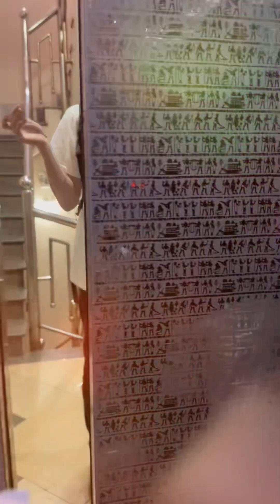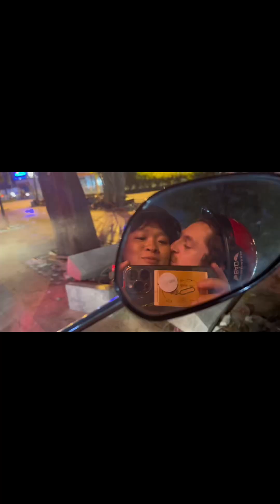[cowleymowlilukelake] Irish finest does Saigon